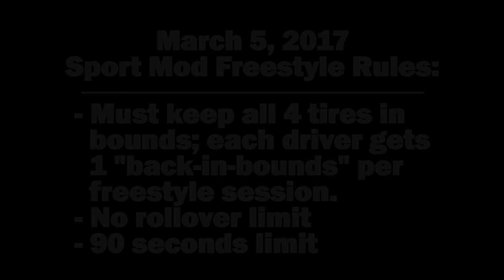Sport Mod Freestyle - Mar 5, 2017 - Trigger King R/C Monster Trucks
Sport Modified Monster Truck Freestyle from March 5, 2017 at BIGFOOT 4x4, Inc., presented by Checkered Flag Hobby Country.